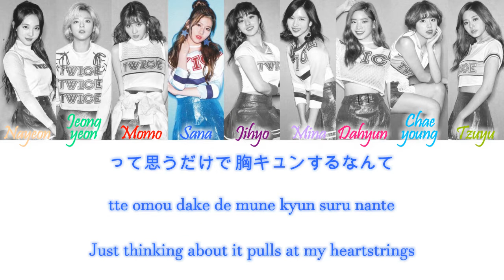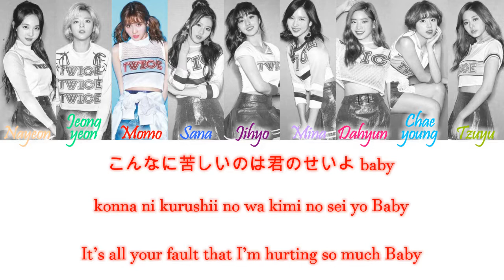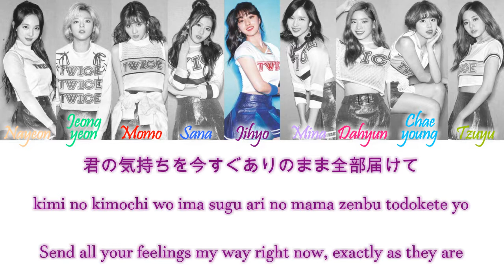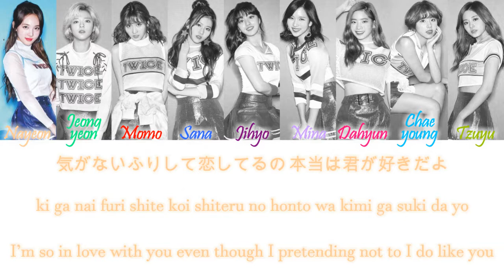TWICE (トゥワイス) - Cheer Up (Japanese Version) Han/Rom/Eng Color Coded Lyrics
TWICE - Cheer Up (Japanese Version) Color Coded Lyrics Hangul, Romanization and English Lyrics

COLORS:
Peach - Nayeon
Neon Green - Jeongyeon
Red - Momo
Dark Blue - Sana
Purple - Jihyo
Lilac - Mina
Hot Pink - Dahyun (My Bias)
Light Blue - Chaeyoung
Yellow Green - Tzuyu
Gray - TWICE
credits: